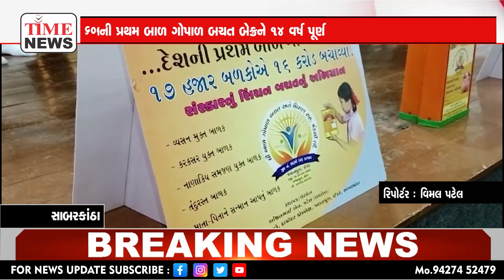સાબરકાંઠા | બચતના સંસ્કાર વધે તે માટે બચત પેટીનું વિતરણ કરવામાં આવ્યું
600 કરતા પણ વધુ વિદ્યાર્થી તેમજ વિદ્યાર્થીનીઓ ને બચત પેટીનું વિતરણ કરવામાં આવ્યું